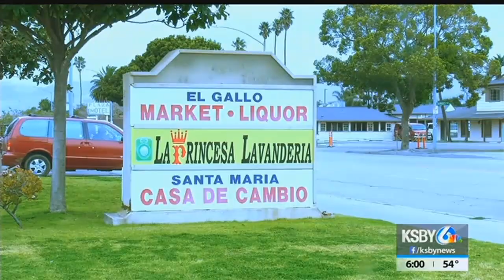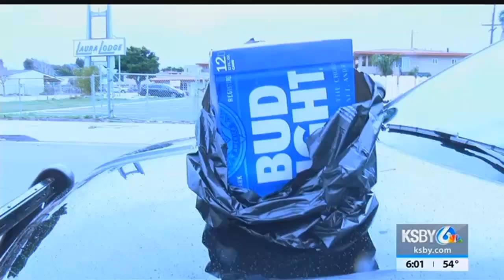Operation Shoulder Tap